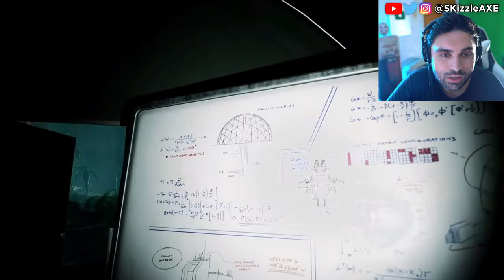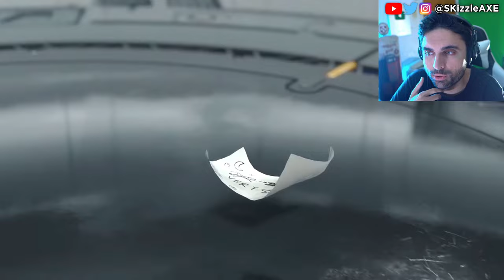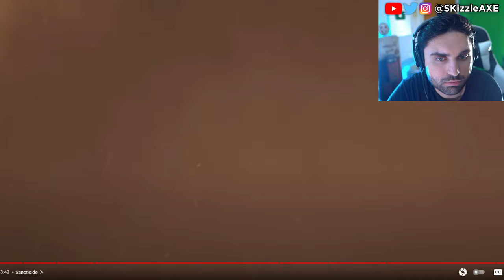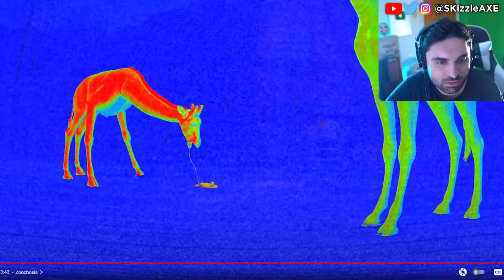COD KILLER? 🤯 - ALL TOP Games YOU can play on PS5, Xbox Series X, PC | Unreal Engine 5 & Memes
New COD & Battlefield like FPS Games in UNREAL ENGINE 5 coming out in 2024 | PS5, Xbox Series X, PC | Unreal Engine | COD, The Finals, XDefiant, Battlefield and Memes.

SKizzle reacts to MathChief - Top 13 New Single Player Games coming out in 2024

00:00 Nobody Wants To Die
02:00 The Sinking City 2 (Resident Evil-like Horror Survival)
03:59 The Lost Wild
05:07 System Shock 1.0
06:26 Pragmata
07:22 Where Winds Meet
09:43 Space Marine 2
12:49 Empire of The Ants
14:29 Project 007
16:32 Jurassic Park Horror Survival
18:46 The Kingmakers
20:18 Sancticide
21:56 Zoochosis